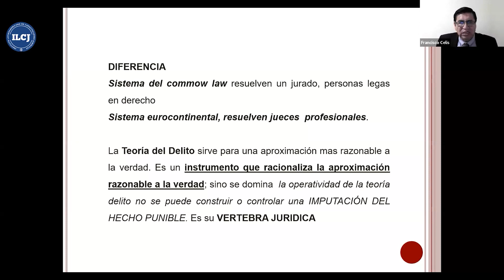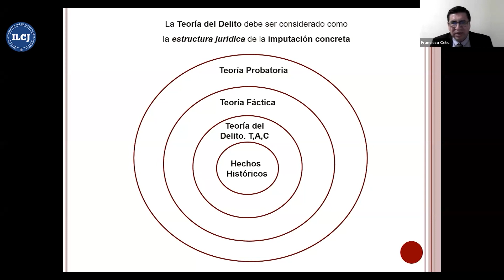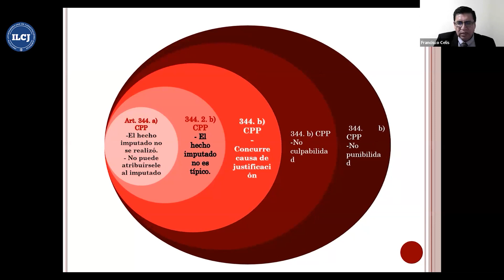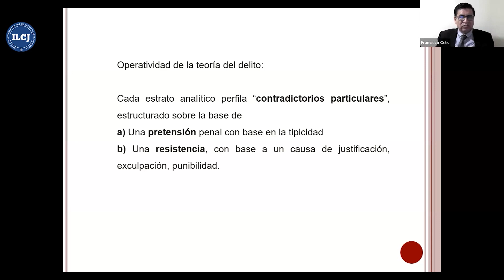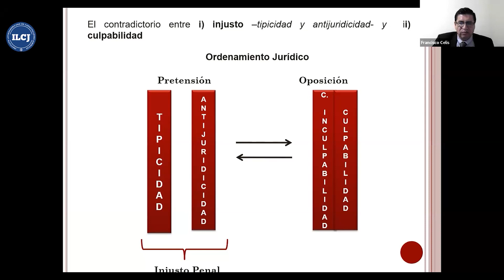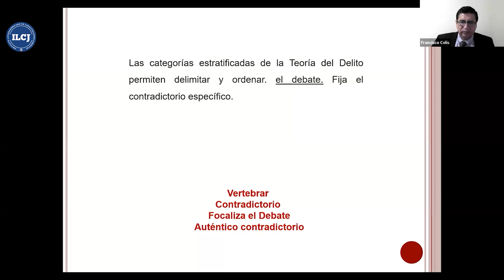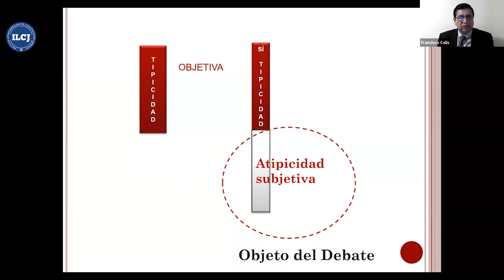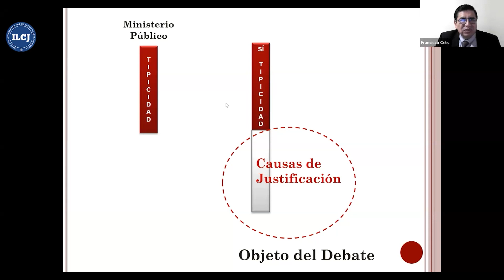🔴⚖ Diplomado en Derecho penal, procesal penal en el NCPP y taller de litigación oral - ILCJ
Diplomado en Derecho penal, procesal penal en el NCPP y taller de litigación oral por el Instituto Latinoamericano de Capacitaciones Jurídicas.